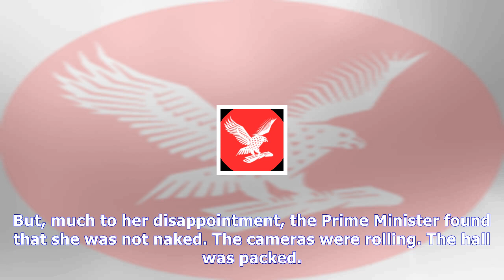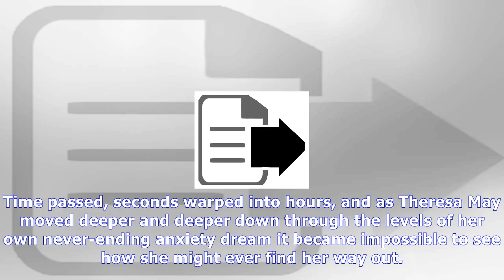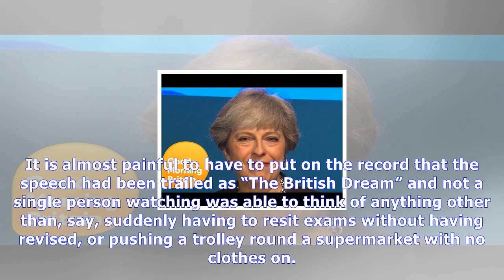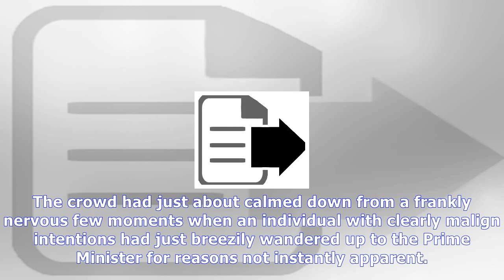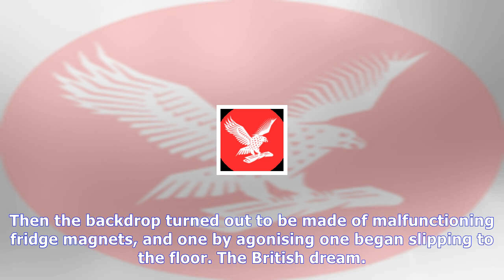Theresa may disappointed to discover she was not naked |UK News TV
Theresa may disappointed to discover she was not naked
 It was when the set started falling apart that the Prime Minister realised everything was going to be all right. Phew, she thought. Thank goodness for that. I’ll just glance down at myself now, see th...